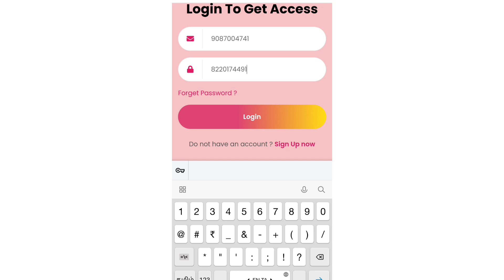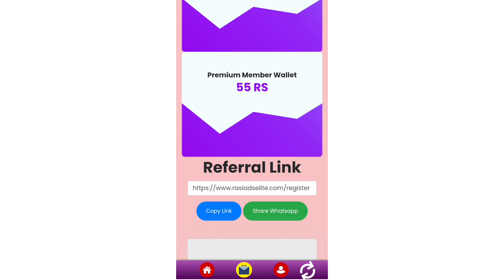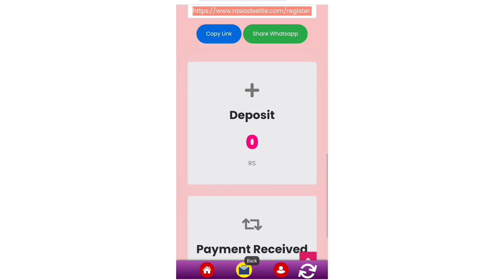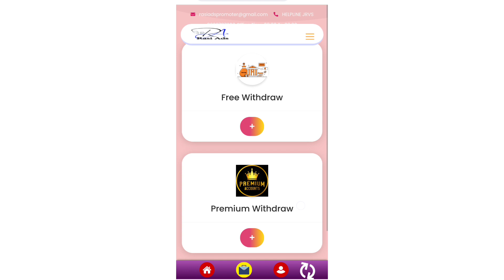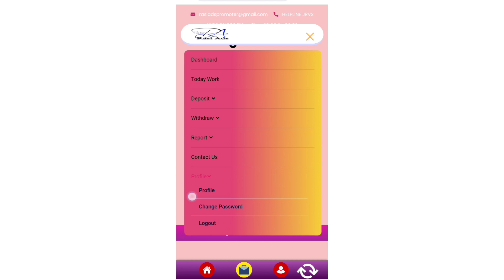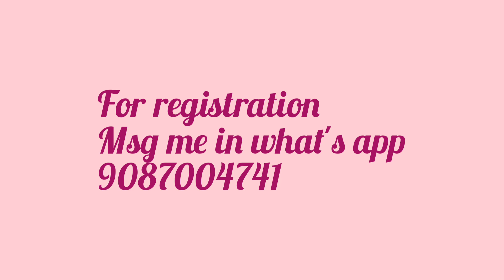Rasi adds elite website details... how to use... video watching job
for registration
msg me in what's app

for free registration